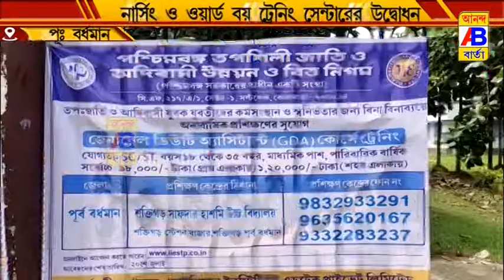নার্সিং ও ওয়ার্ড বয় ট্রেনিং সেন্টারের উদ্বোধন